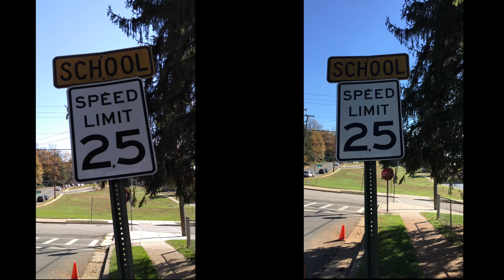4K LG V10 VS iPhone 6S Plus comparativa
Hoy les tenemos una pequeña comparativa de la grabación en 4K entre el LG V10 y el iPhone 6S Plus,  muy interesante, luego de procesar el video podemos ver la diferencia entre ambos terminales, me encantaría que me dejen sus comentarios para ver su opinión .